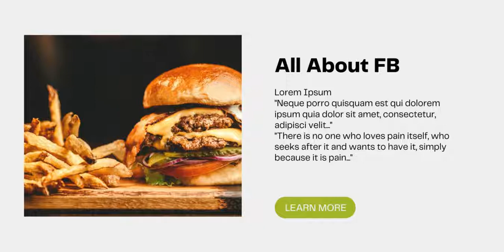FOOD BITE - Food Ordering Website.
Food Ordering  Website Design. Template with source code will be available soon.